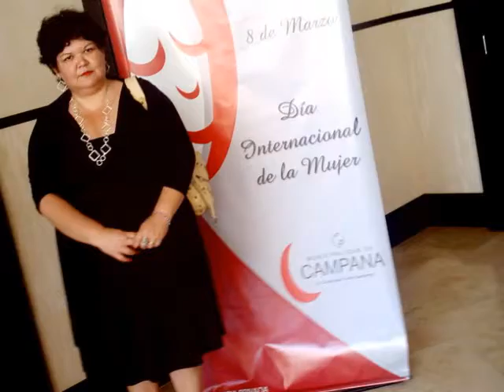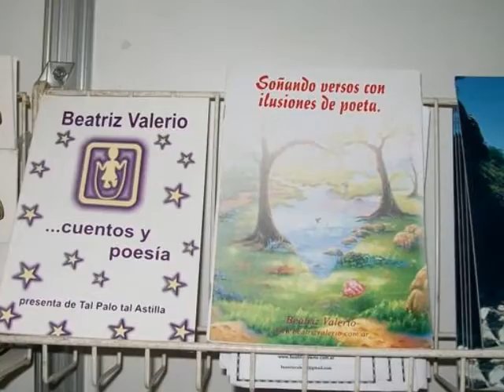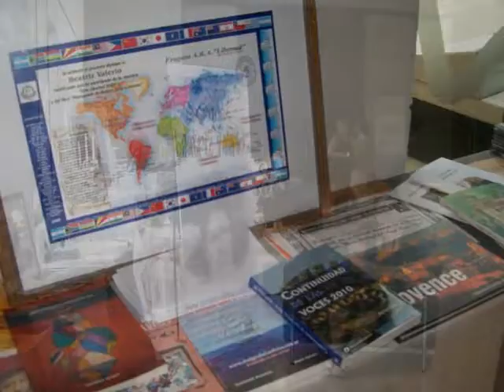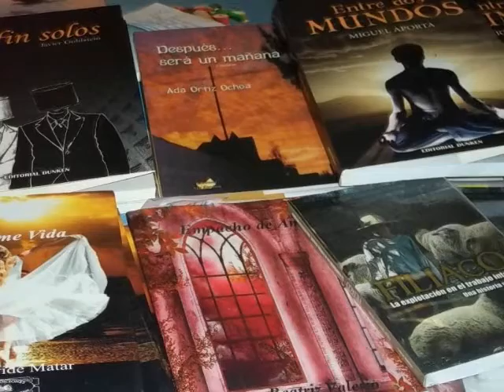Eventos de Beatriz Valerio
Eventos literarios de la escritora Beatriz Valerio